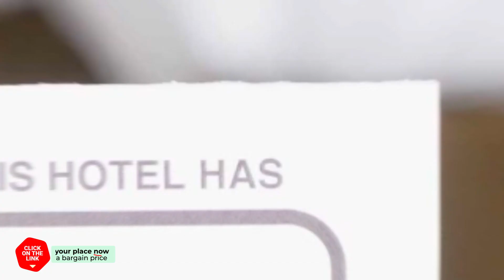Dianthos Guesthouse hotel review | Hotels in Kiriakion | Greek Hotels